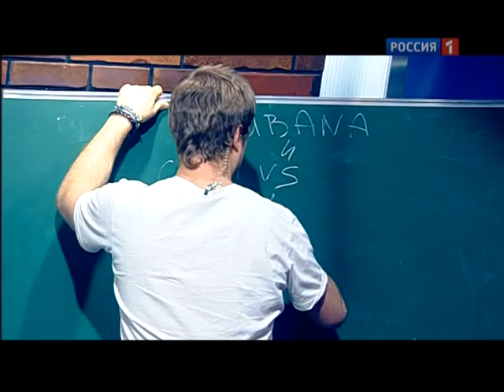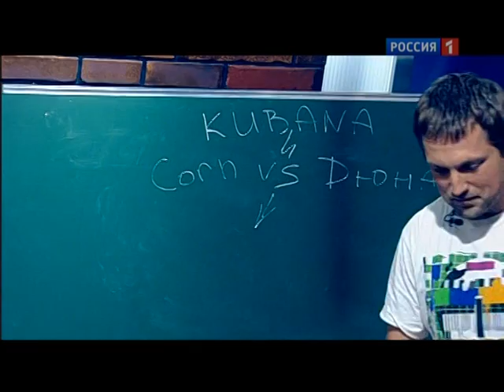Илья Островский о фестивале KUBANA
Лето. Пора опенэиров -- фестивалей под открытым небом. Некоторые уже прошли, другие вот-вот состояться, третьи готовятся на самый конец лета. Об этих самых фестивалях, о их структурах, аудиториях, целях, прибыли, сложностях и т.д мы сегодня поговорим с одним из организаторов фестиваля Кубана. И сейчас объясним почему именно с ним.

Илья Островский -- музыкальный продюсер, организатор фестиваля КУБАНА.